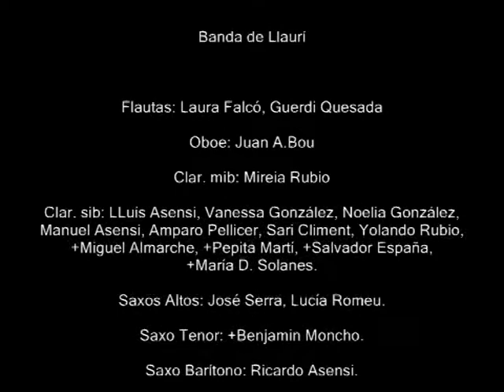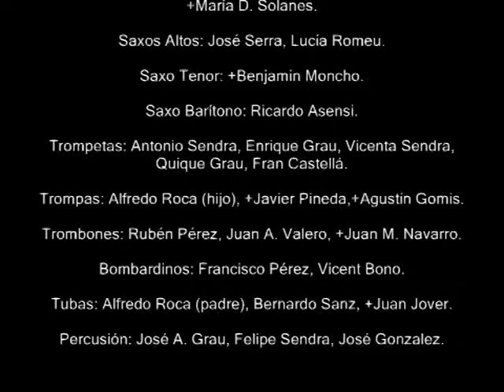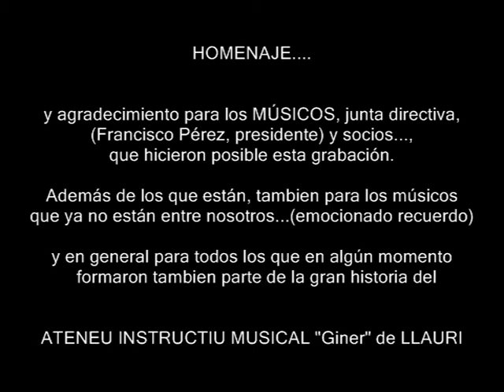Artal de Alagón, Banda de Llaurí, José Falcó Andrés , director.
Artal de Alagón, M. Villar
José Falcó Andrés, director.
Ateneu Instructiu Musical "Giner" de llaurí.
Estudio de la Académia Allegro de Valencia
Miquel Bosch, técnico de sonido 2000